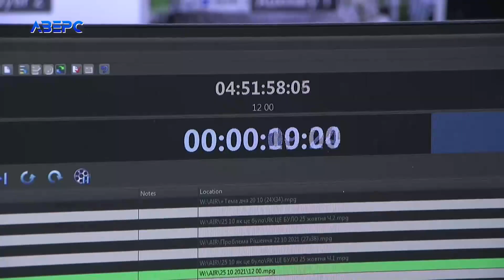Телерадіокомпанія «Аверс» розширює мовлення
Нацрада визначила переможців у цифровому конкурсі. Телерадіокомпанія «Аверс» здобула найбільше частот. Невдовзі телеканал у цифрі можна буде дивитися у місті Володимирі-Волинському, Камені-Каширському, Любомлі, Маневичах, у Топільному та Цумані.  Програми телеканалу Аверс будуть доступні для мешканців ще 5-ти областей: Житомирської, Львівської, Миколаївської, Рівненської та Тернопільської. В ефірі телеканалу «Аверс» транслюватимуться інформаційні передачі місцевої тематики.